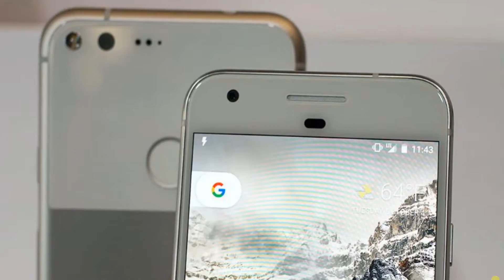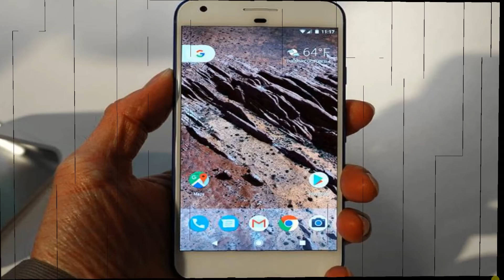Google Pixel phone hands-on